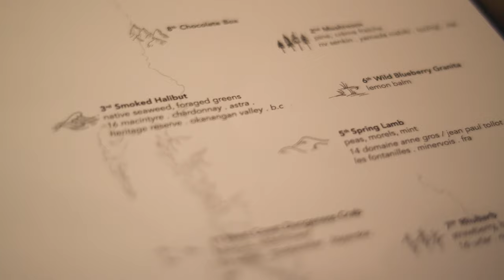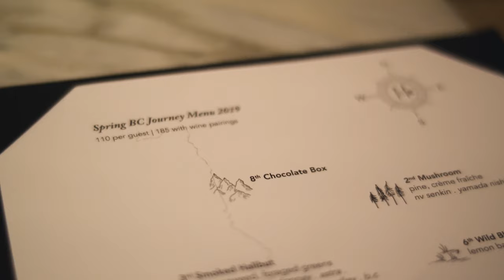A Canadian Tasting Menu at Hawksworth in Vancouver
🔪🥄Browse my favorite kitchen gear

I host a weekly podcast called [The Emulsion] where I curate chef/restaurant/fine dining news. There, I also interview knife makers, authors, food critics, chefs, bartenders, farmers, entrepreneurs and thought leaders to discover insights that can improve your life.

💌Send me mail:

Justin Khanna

212 Broadway E #22725